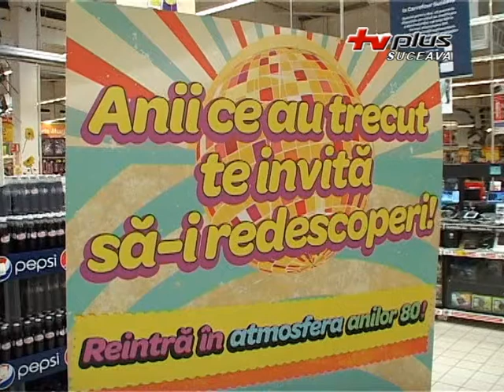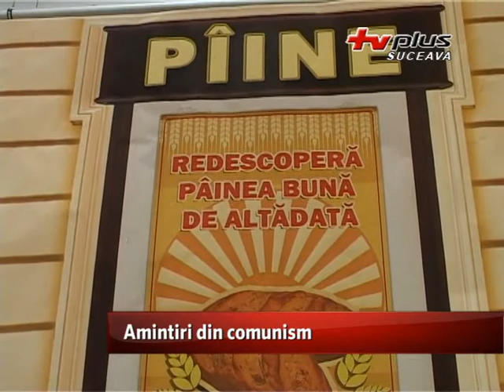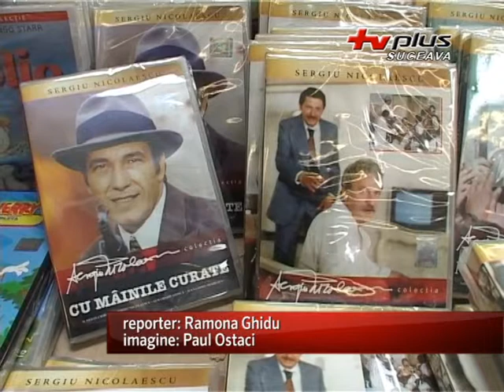Amintiri din comunism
Daca vreți sa retrăiți câteva dintre frânturi de tinerețe comunistă, puteți degusta și aprecia produse care se fabricau în acea vreme. Mica expoziție a fost realizată chiar de 1 mai într-un centru comercial din Suceava. De remarcat este că toate produsele sunt expuse pentru vânzare .